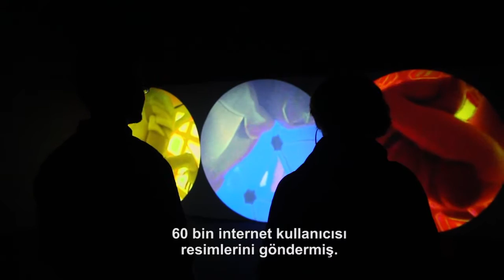Sanatçı ile Söyleşi: Katherine Behar | Artist in Conversation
Pera Müzesi teknoloji ve sanatı buluşturan güncel ve çarpıcı bir sergi düzenliyor. New York’ta yaşayan, heykel, performans ve video alanlarında çalışan sanatçı Katherine Behar’ın pratiğine genel bir bakış sunan sergi, insan ve teknolojinin, karmaşık ve bazen de isyan niteliğindeki bir arada yaşama yollarını konu ediyor ve çalışan bedenlerin tekrarlayıp duran ağır işlere nasıl karşı koyabileceklerini ele alıyor. İnsan ve makina arasındaki dayanışma noktalarını arayan ve bu bağlantılarda süregelen ırk, toplumsal cinsiyet ve sınıf dinamiklerinin izlerini süren Behar, verinin hem bir ölçüm biçimi hem de oldukça güçlü bir teknolojik meta olarak önemine odaklanıyor.

Sanatçı Katherine Behar eserlerini ve tekniğini anlatıyor!

Pera Museum presents Katherine Behar: Data’s Entry, the first museum survey exhibition of this New York-based artist who moves fluidly between sculpture, performance, video, and writing. Behar is drawn to the often confounding—and sometimes rebellious—ways that people and technologies manage to coexist in digital labor. Curated by Fatma Çolakoğlu and Ulya Soley, the works in Data’s Entry show how working bodies can defy repetitive drudgery: user interfaces fail to fully script human action, machines run amok rather than faithfully automating human labor, and algorithms are crippled by their own exacting logic. Instead of claiming special importance for human subjectivity, she seeks out solidarities between humans and nonhumans and finds in these connections unexpected traces of traditional gender, racial, and class dynamics.

Katherine Behar talks about her art and her practice!